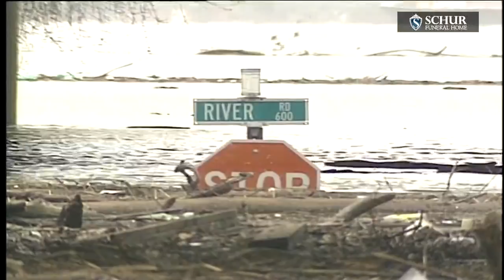The Vault: Remembering the 1997 flood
LOUISVILLE, Ky. (WHAS11) – It was March 1997 and Kentuckiana couldn't catch a break from the rain.

In some areas, it was the worst flooding since the Great Flood of 1937. The water just kept rising.

The swollen Ohio River spilled over into surrounding communities. Thousands of homes barely peeked out of the foul brown flood water.

Tens of thousands were evacuated and their saviors came in heavy duty trucks used as shuttles.

The usual, flood-prone streets overflowed first. Then the roads that didn't flood, turned to rivers.

"The view is just as impressive from up here. Take a look at this vantage point of River Road. There's the stop sign and under all that water somewhere is river road. On top is floating a virtual garbage dump.”

Interstates 64 and 65 were shut down as drivers became castaways – stranded until the National Guard came to the rescue.